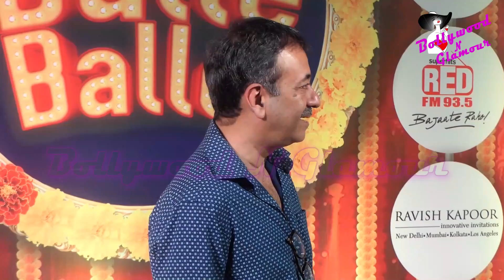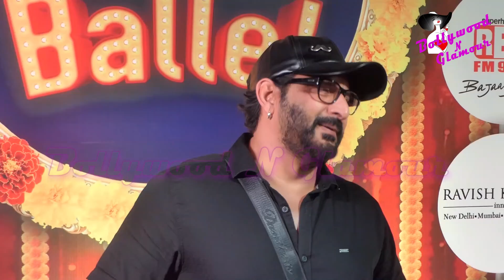Celebrities At The Red Carpet Of ‘The Biggest And Craziest Wedding’